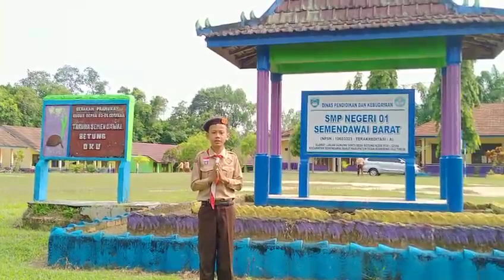DO'A NIAT PUASA || LEANT SAKTI SETIAWAN || SMPN 1 SEMENDAWAI BARAT - OKU TIMUR